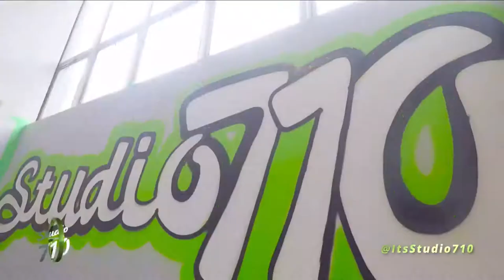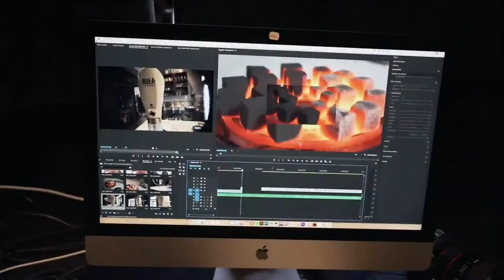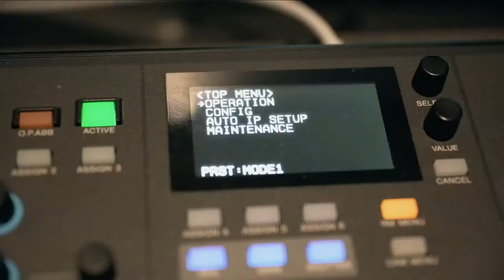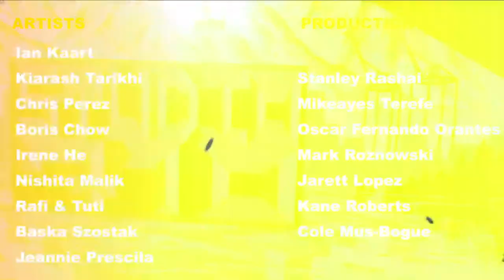Ketafere @ Studio710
Join us on the terrace of Studio710 in Downtown Vancouver for Live DJ sets every Tuesday from itsStudio710

Presented by Social Sound and itsStudio710

 Find Social Sound

Find Ketafere